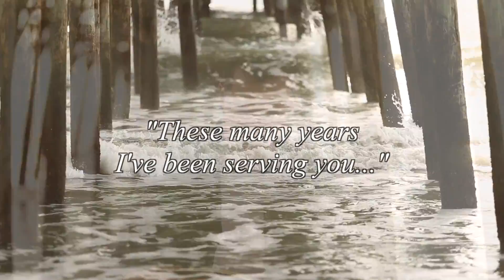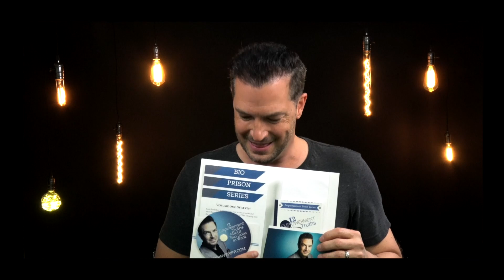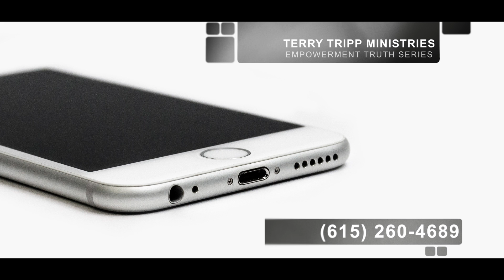12 Empowerment Truths Pt 2 - Terry Tripp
This segment is from Terry Tripp's EMPOWERMENT TRUTH SERIES. He explains Luke chapter 15 in a unique and relevant way. In this teaching, you'll discover how any system outside of the Father's house, including a religious system, will make you a slave instead of a ruler.